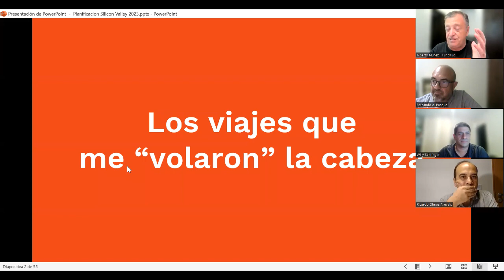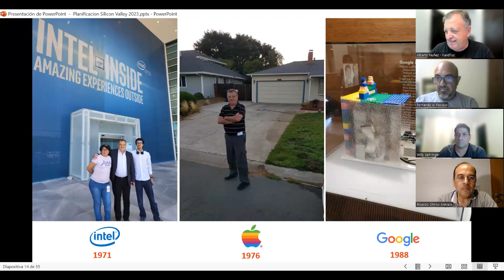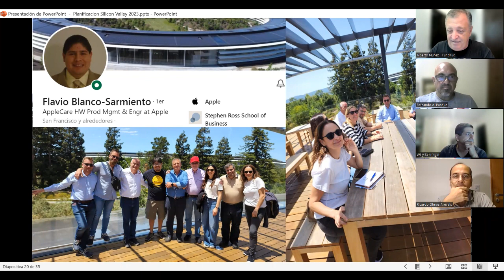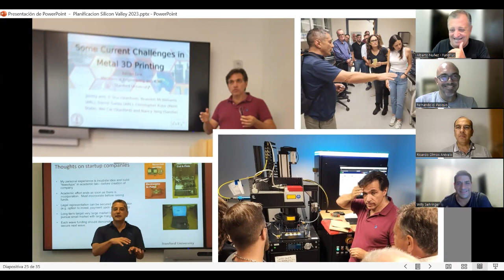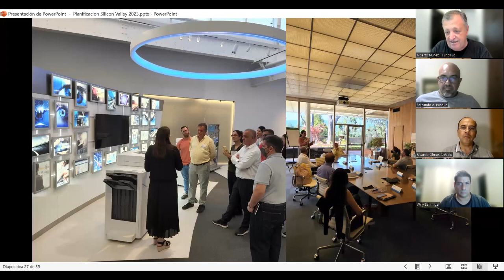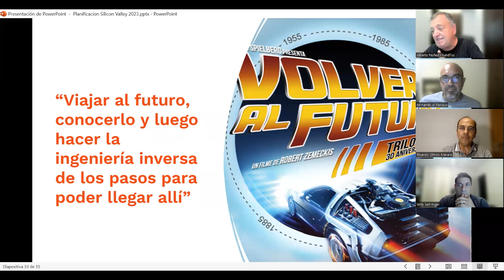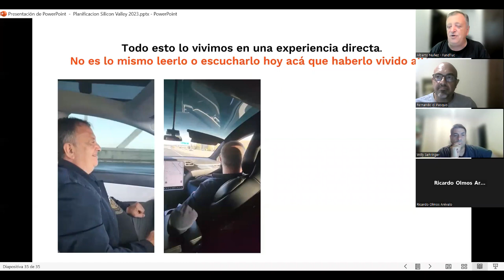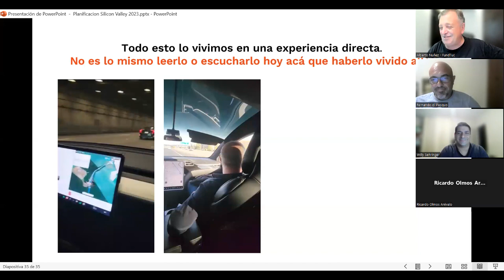Webinar Todo sobre la Experiencia Silicon Valley